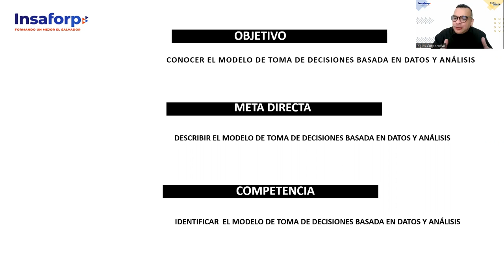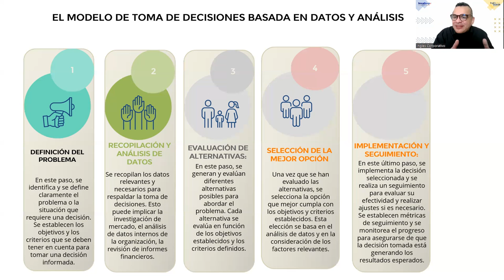SESION 7 -TOMA DE DECISIONES-ALFARO -Toma de decisiones basada en datos y análisis